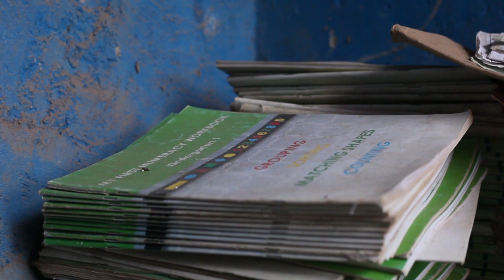Joy News Today (7-5-21)